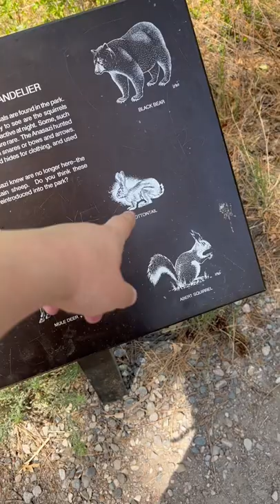Bandelier National Monument animals.